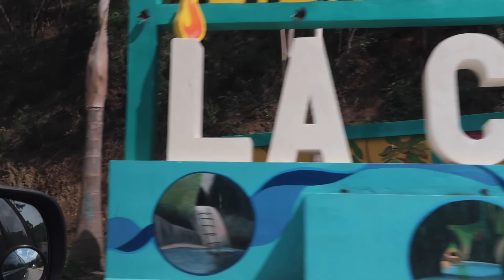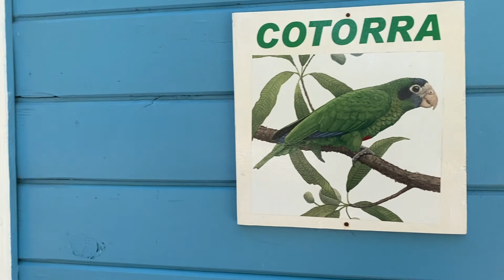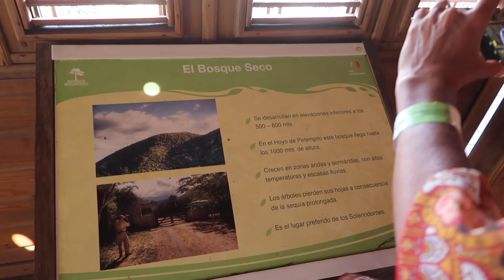COME VACATION WITH ME | DOMINICAN REPUBLIC SUMMER 2021 VLOG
Come vacation with me in the Dominican Republic!! These are just some snibbits from my trip this summer! I went to Santo Domingo, Bani, Bahia de las Aguilas, & more! Hope y'all enjoy watching what I've done there!

INSTAGRAM • naajalee
TWITTER • naajalee
TIKTOK • najuhleee

On my channel, you will find (and love) fashion and lifestyle videos! Videos on my channel consist on how to style clothing and working with specific style aesthetics to put together trendy outfits like streetwear and chic looks! You will also find get ready with me's, pose ideas, tips for instagram, & much much more!!